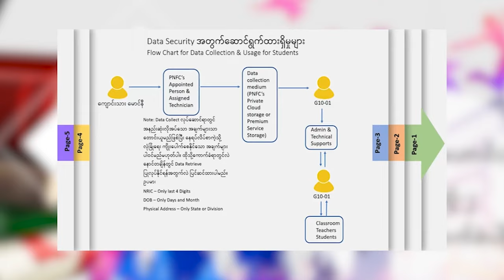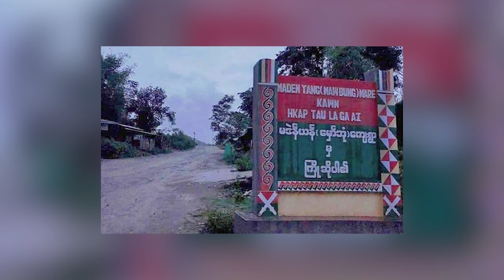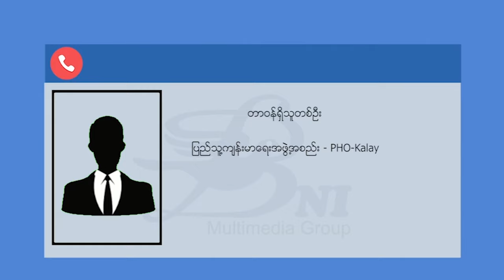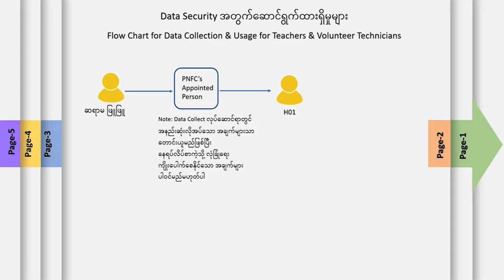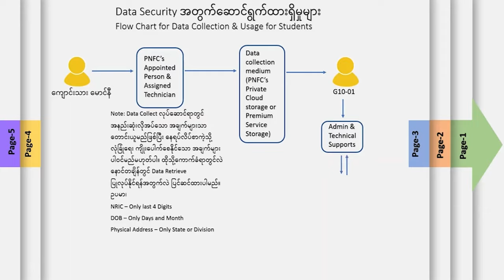တိုင်းရင်းသား ဘာသာ သတင်းအစီအစဉ် ( ၂၄ - ၁၀ - ၂၂ )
ကရင်ပြည်နယ် ကော့ကရိတ်မြို့ကို ကရင်ပူးပေါင်းတပ်ဖွဲ့တွေက ဝိုင်းပတ်တိုက်ခိုက်ခဲ့ပါတယ်။

ကချင်ပြည်နယ် ပူတာအိုမြို့နယ်အတွင်း ဧရာမရွှေတူးဖော်မှုစီမံကိန်းလုပ်ဖို့ ပြင်ဆင်နေတာကြောင့် ဒေသခံတွေကကန့်ကွက်နေကြပါတယ်။

ပအိုဝ်းအမျိုးသားဖက်ဒရယ်ကောင်စီနဲ့ အမျိုးသားညီညွှတ်ရေးအစိုးရတို့ ပူးပေါင်းဖွင့်လှစ်တဲ့ အွန်လိုင်းစာသင်ကျောင်းမှာ ကျောင်းသားတွေရဲ့ ကိုယ်ရေးအချက်အလက်လုံခြုံရေးအတွက် စိစစ်လုပ်ဆောင်ထားတယ်လို့ ဆိုပါတယ်။